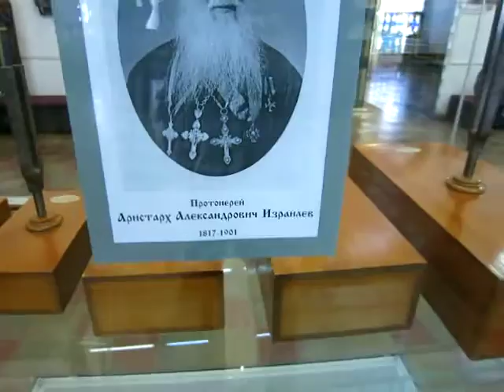В Ростовском кремле от Московской консерватории 2014г.